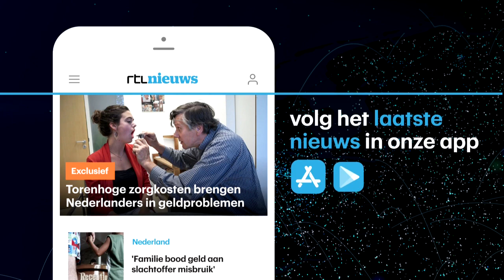Auto's weggesleurd door noodweer Madrid: 'Erg surrealistisch' - RTL NIEUWS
Meerdere wegen zijn overstroomd en onbegaanbaar geworden in en rond de Spaanse hoofdstad Madrid. Inwoners zijn overvallen door de hagelstorm. ''Hele grote hagelstenen sloegen tegen de ramen.''